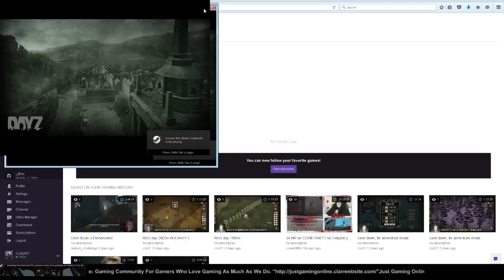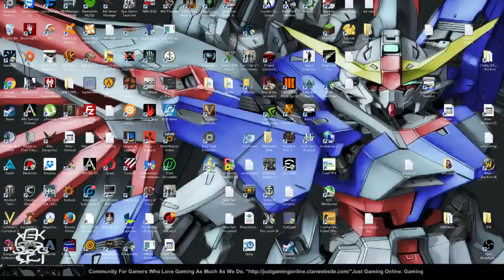Jonny Johns - The Redzone - Devils Castle day 2